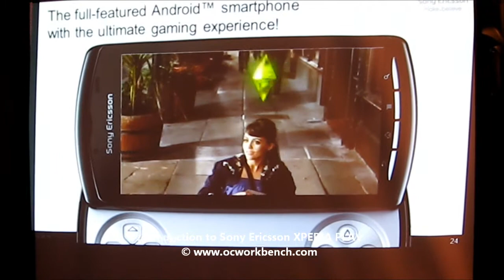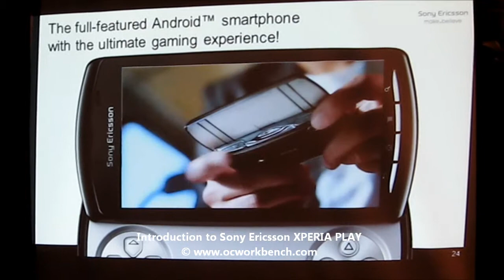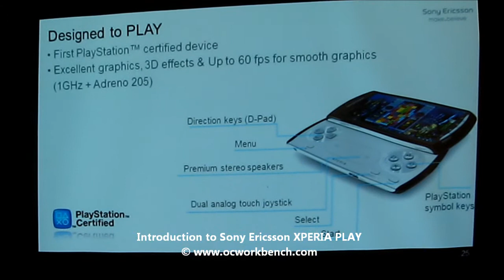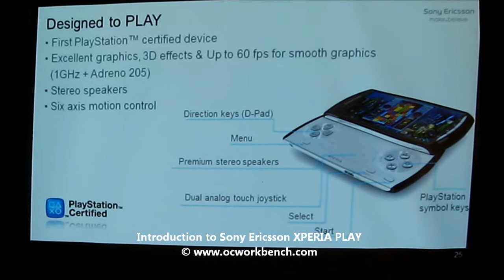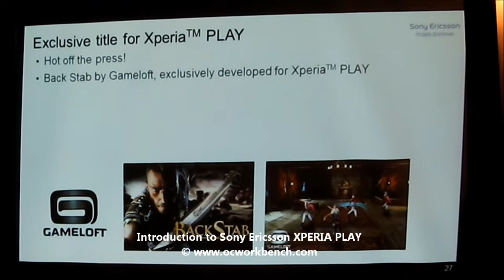Introduction to SONY ERICSSON XPERIA PLAY @ OCWORKBENCH